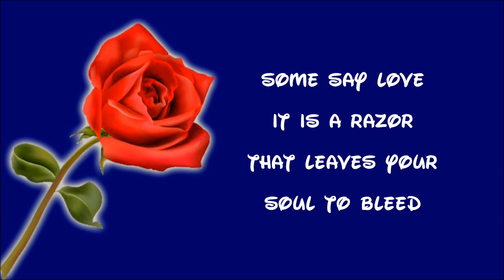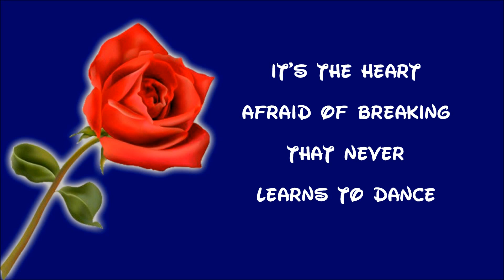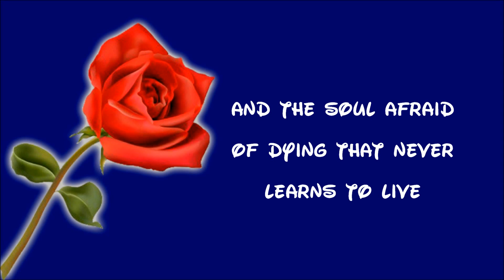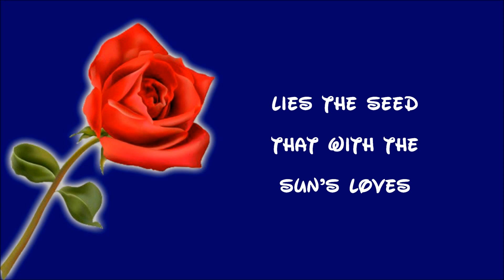The Rose (Lyrics)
Just made it